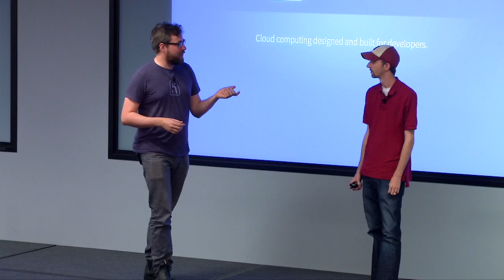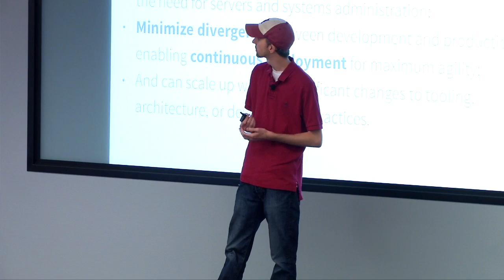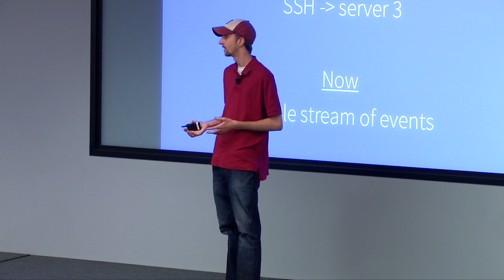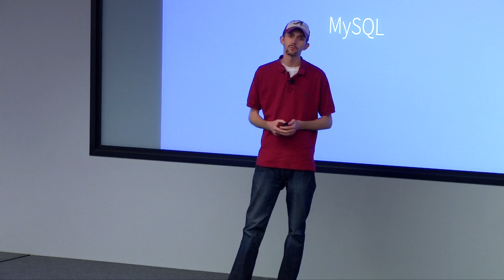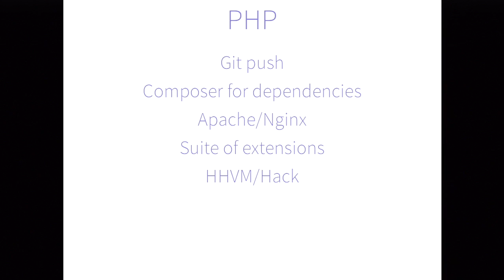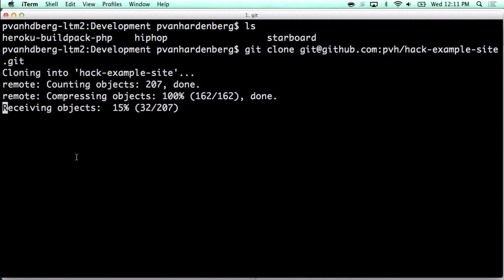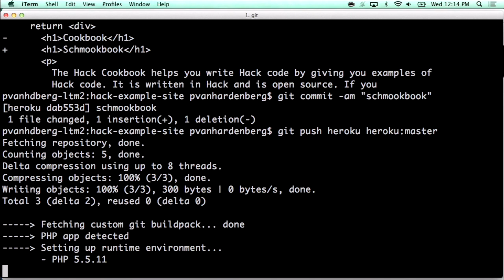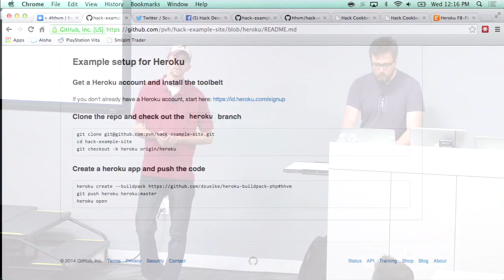Running HHVM and Hack on Heroku - Hack Dev Day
Craig Kerstiens and Peter van Hardenberg, Heroku - Heroku is graciously offering infrastructure for you to try out HHVM and Hack during the Hackathon. In this fast-paced tutorial, learn how to develop Hack applications and run them on HHVM in the Heroku cloud.